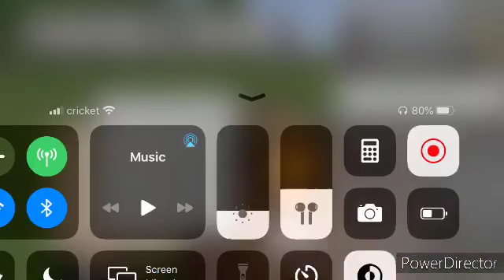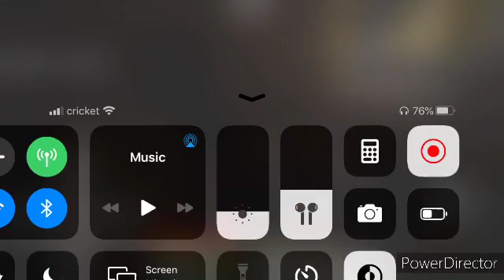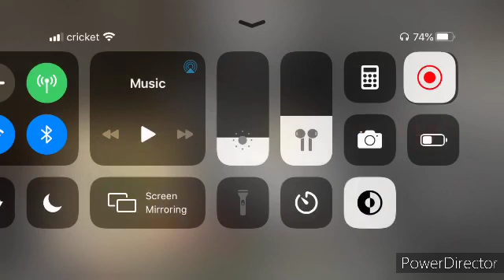Survival Series with lolbit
Sorry no commentary